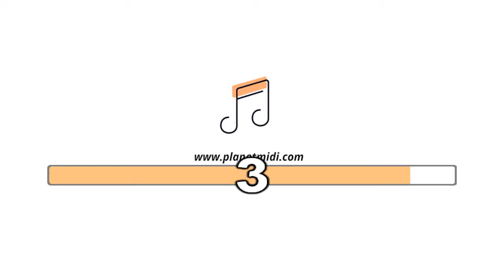Hari Merdeka 17 Agustus 1945 (Karaoke/Midi Download)